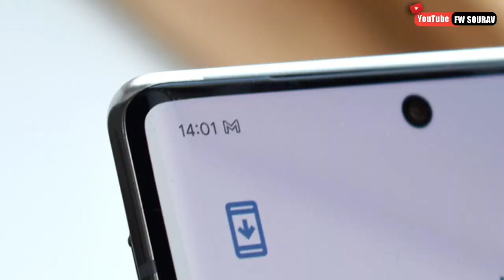আপনি যদি স্মার্টফোন ব্যবহার করেন তাহলে এই কথাগুলো জেনে রাখুন 😱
all about facts and motivation. Note:- This video is only for the purpose of sharing the information or knowledge not to hurt with the feelings of anyone.

1) This video has no negative impact on the original works (It would actually be positive for them)
2)This video is also for teaching purposes.
3) It is not transformative in nature.
4)I only used bits and pieces of videos to get the point across where necessary. 5) Some images are also used just for giving the clearance about the topic to the viewers.

Audience keyword

1) Bangla Shorts video
2) life story shorts video
3) Bangla mural shorts video
4) uncommon facts
5) facts Bangla shorts video
6) new uncommon facts video
7) story shorts video
8) অদ্ভুত কিছু ভিডিও
9) অজানা কিছু ভিডিও